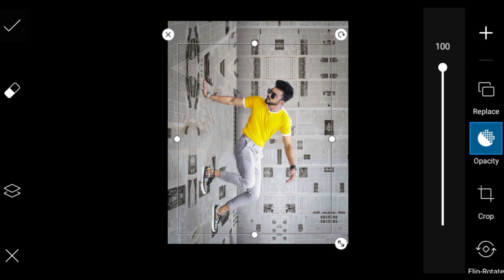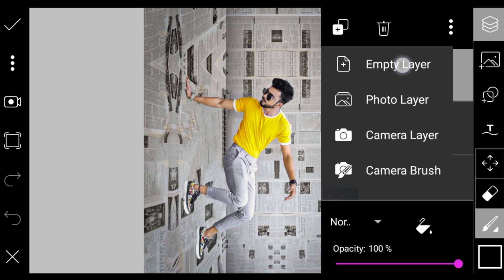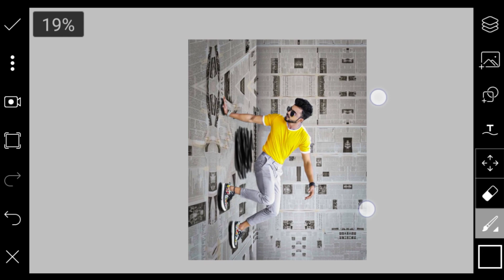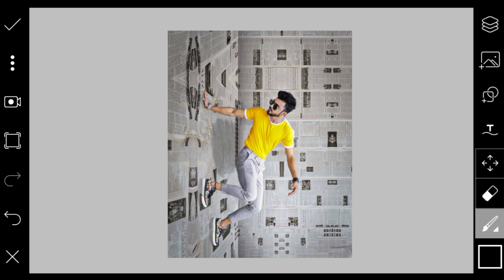Stay Home Photo Editing || Instagram viral photo editing || new photo editing || picsart editing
Hello friends i am Ashok welcome To my channel "ASHOK SARDAR EDITZ" this is all about Photo editing and mobile graphic designing and Photo editing Manipulation Tutorials and also logo designing. I generally use Lightroom, Snapseed, Picsart, Pixalab Applications for my photo editing Teaching Tutorials. I hope You learn Photo Editing & manipulation from my tutorials